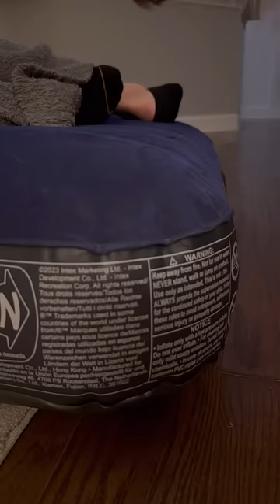My dog kicked me out of his sleepover!